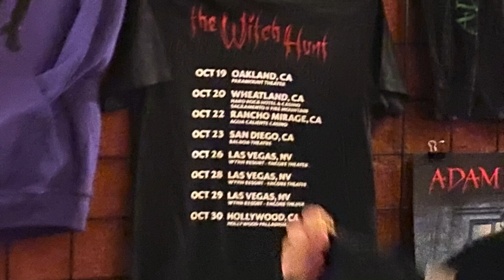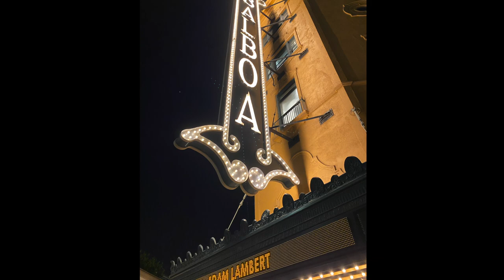ADAM LAMBERT Halloween Show 10/23/2022 San Diego Balboa Theater. The Witch Hunt Tour!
NEW video, DANNY ELFMAN w/50 piece band! Check it out! Fan video only, all rights owned by artist, songwriters, etc. Go see him and please buy his new one, "Velvet", it's excellent. For higher quality, turn on 1080p HD. Great Halloween show! Adam returns to his roots in San Diego and performs one of the most perfect concerts I've seen, everything about it, the sound, lighting, staging, flawless and skilled band, great song progression, best theater in town, good audience, wardrobe changes (3!) and best of all he's perhaps one of the most naturally gifted vocalists ever, amazing. Plus he's a sweetheart, optimistic and so much fun. Bravo, Adam! Well he is the current lead singer for Queen, after all. I think Freddie would be proud. (Some lyrics not for little ones, esp. that spicy Nine Inch Nails song.)  Welcome to Adam's coven, and enjoy! Link to setlist